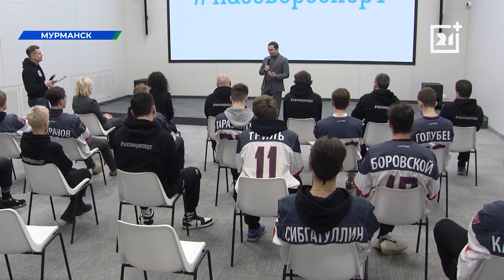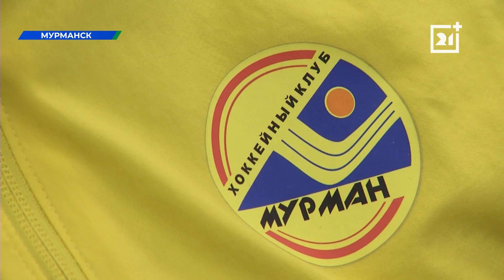Глава региона поздравил мурманских хоккеистов с успешным завершением сезона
Беседа прошла в дружеской атмосфере.

Губернатор Мурманской области Андрей Чибис встретился с руководством и игроками мурманских хоккейных клубов. Они поделились итогами игрового сезона, рассказали о планах на будущее, обсудили развитие спортивного движения в регионе.